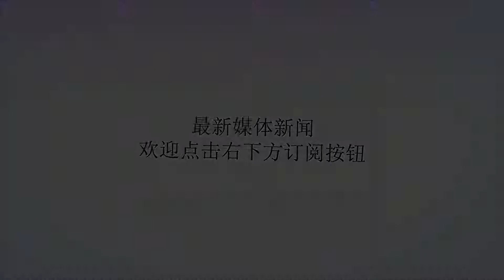航母飞行员训练难题迎刃而解！我国新一代教练机型号已初步确定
谢谢！据中国海军网8月3日消息，渤海湾畔某机场薄雾朦胧，停机坪上战鹰展翅列阵，国产教练-10三代教练机正式列装海军航空大学某团。中国海军接收了一批12架教练-10型高级教练机，这是空军接收教练-10之后教练-10“猎鹰”高级教练机获得的新订单。长期以来航母教练机的选型争论可能已有答案。交付的12架教练-10一直以来，中国下一代高级教练机有教练-9和教练-10两种型号的争论。一般而言，源于歼-7的教练-9被认为是“稳定、成熟而保守”的选项，而教练-10则是更具有希望但同时也有风险的选择。有关航母教练机选型问题上，这两款教练机到底何者可以最终成为中国航母的教练机有着颇多争论，不过“猎鹰”高级教练机的优势事实上是比较明显的。12架教练-10全新研制的教练-10有着更好的飞行性能、设备性能和提升空间，这绝非源于可以追溯到米格-21F-13的教练-9可以媲美。歼-7系列过于紧凑的特点让教练-9缺乏改进空间，特别是航母起降所需要的短距离起降、加强结构以及可靠性上，教练-9很难让人有足够的信心使其确认可以上舰。L-15项目组不过教练-9有着最大的一个优势，那就是时间。相比于教练-10的全新研发，教练-9完全可以在很短的时间内获得批量生产的能力，特别是其使用的涡喷-13发动机完全可以自产，满足缺乏三代机教练机的空军在特定历史时期内的需求。我们看到，在2002年首度公开后，当时仍称之为FTC-2000的“山鹰”在2010年前后开始大量装备部队，甚至其改进型也加入海军服役。教练-9可以海空军航空兵部队对高级教练机的缓解燃眉之急。不过也仅此而已，教练-9过低的起点使其很难有更大的改进潜力，在四代机出现以后，教练-9的教练能力已完全不足。海军的教练-9教练-10尽管比教练-9晚了约5年才装备部队，发动机也依然沿用AL-222系列，但是其性能对比教练-9的优势是实在的。我们可以看到，教练-10/L-15已经推出多个型号，包括带加力和对地/对空打击能力的LIFT型，其设计目标是与雅克-130、M-346等高级教练机相竞争的高起点机型。教练-10所具备的加强结构能力也值得关注，在机身和起落架强度上，教练-10应该可以胜任。海军采购教练-10表明，其对教练-10的性能是认可的。L-15B展示了猎鹰强大的拓展能力在海军采购教练-10，并且教练-9自身存在大量局限的情况下，航母教练机最大可能就是教练-10改进型，也许是L-15的结构加强版LIFT自用型。大概从一开始，人们就应该对米格-21魔改上舰不抱幻想，这确实非常不现实。山鹰毕竟是大改的米格-21不过也不能完全否定教练-9的作用，因为教练-9在短时期内填补了三代战斗机的高级教练机空白，并且成为高级教练机支柱也有一段时间。除了新服役的歼-20这类战斗机，教练-9还是可以满足歼-10系列和歼-11系列战斗机的培训任务，其有效性同样不必低估。不过对于高难度项目，教练-9是无法满足的，这点应当被承认。教练-10确实代表未来